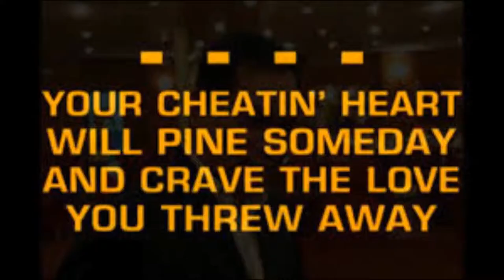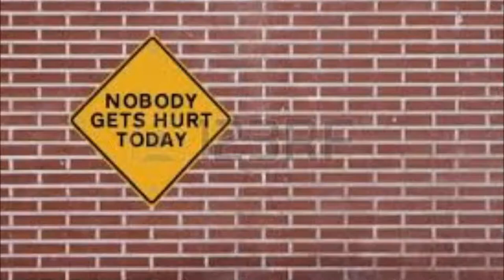"Clock on the Wall" by" Paul Robert Lawson"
"When it's over it's over!